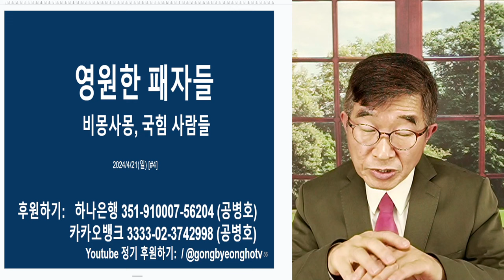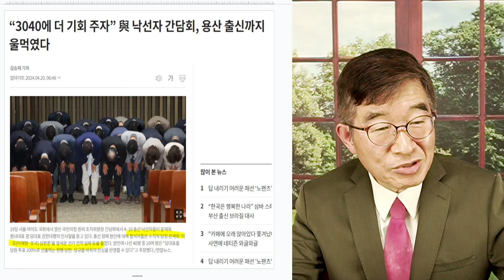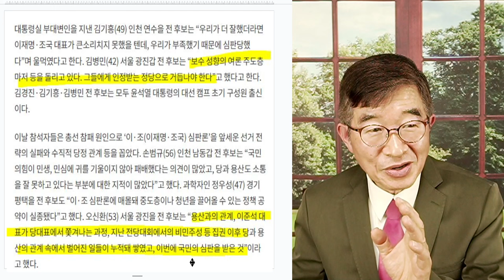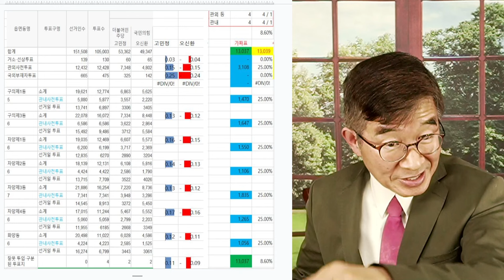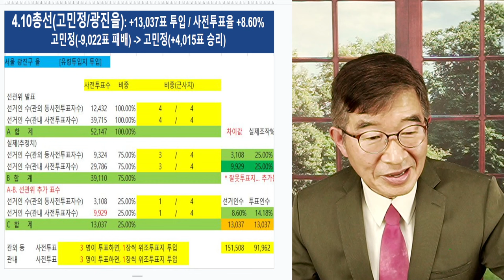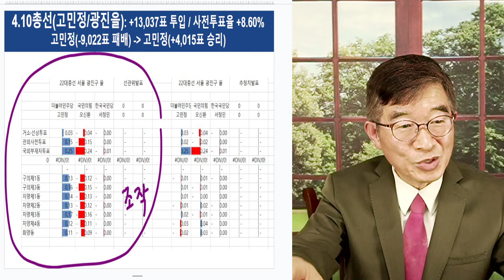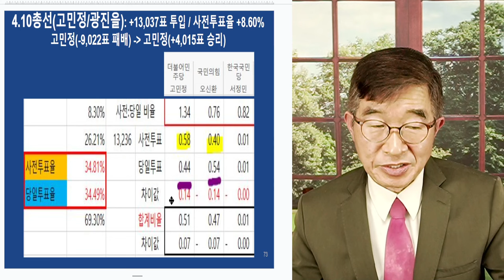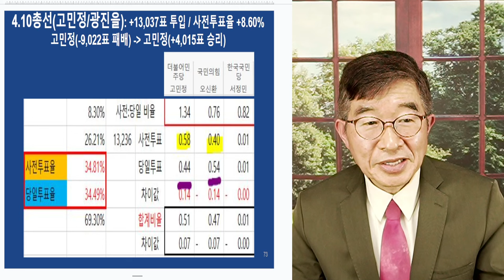영원한 패자들 / 비몽사몽, 국힘 사람들 / "일어난 일을 누구도 직시하려 하지 않아" [공병호TV]